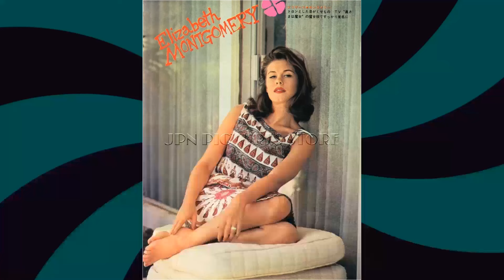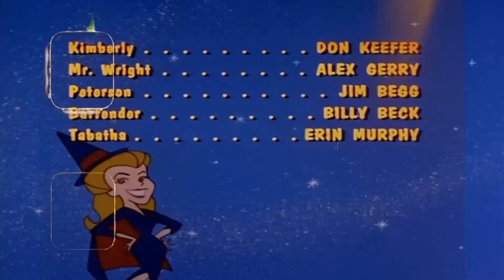Elizabeth Montgomery Kept This Hidden Throughout The Filming Of 'Bewitched'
Hey, fellow travelers! Get ready to be swept away by the magic of our latest video, 'Hollywood Memorial'. Join us as we journey through stunning landscapes, encounter fascinating cultures, and create memories to last a lifetime!